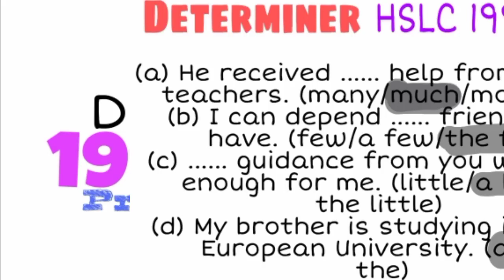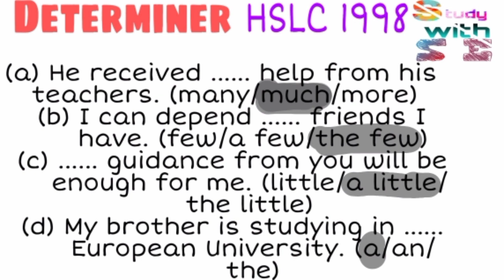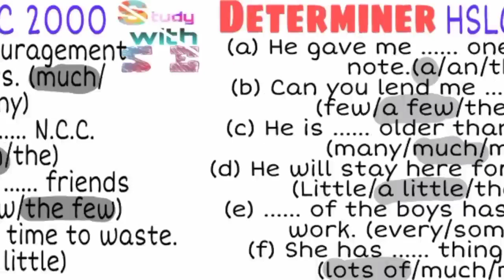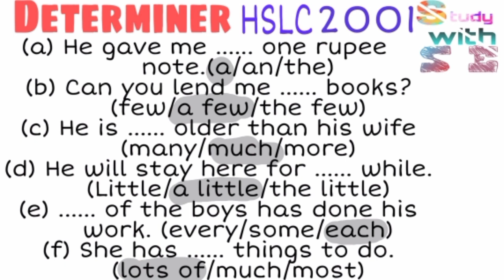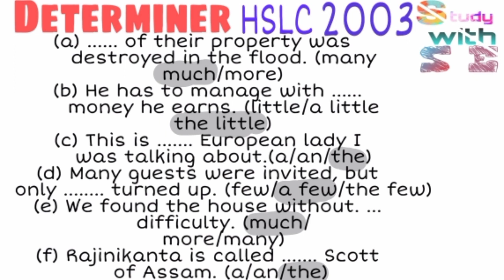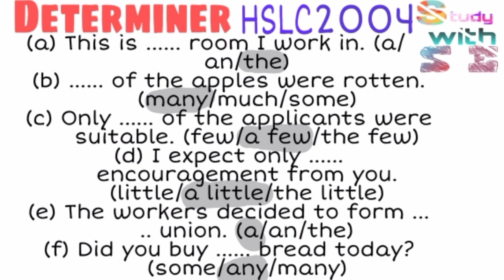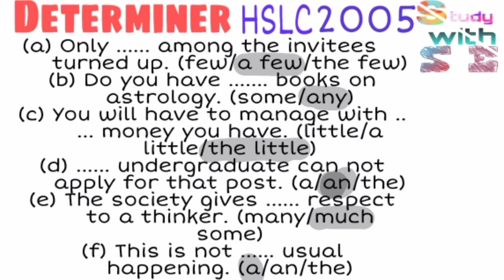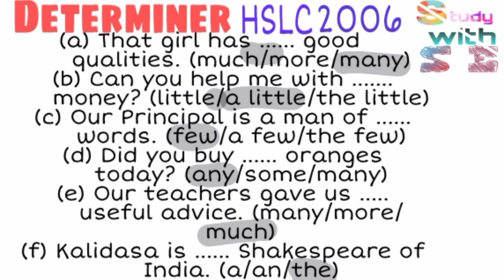Determiner 1998-2007 solutions (HSLC) || Study with SE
(Assamese) Determiner 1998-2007 solutions (HSLC) || Study with SE

Language : Assamese

5. Exercise 5.3 part 1

English grammar
1. Correct tense